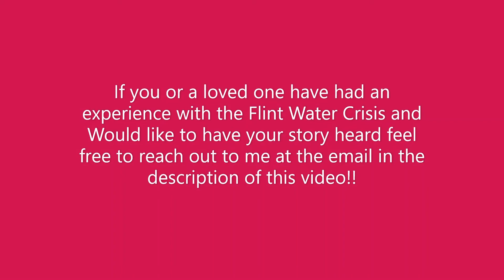An Exclusive Interview with a survivor of the Flint Water Crisis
Hey everyone,
I was given an opportunity in my Journalism course recently to do an interview and write an article. The article was submitted for my class, but I obtained permission from Kaye to post this video recorded interview. So this video is a little different from the rest on my channel. This is the very first interview I have ever conducted, and I'm really excited to share it with all of you!! I am planning on doing more interviews with Kaye as she really has a lot to say on a variety of important topics. Kaye is not this woman's real name as I have used a fake name to protect her real identity, but her story is 100 % authentic and her own.